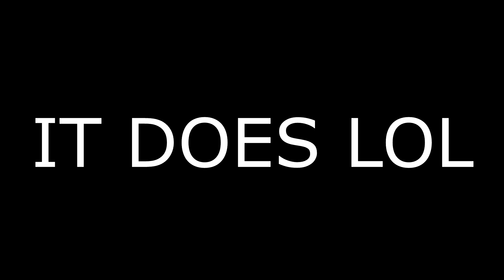RUNNING MARTIAN IN SPACE! - (Run 3)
Today we are plaaying a game called Run 3 this is a game everyone plays where i go to school so i was like hmm les RECORD and this is the end result HELP ME PLEASE
If you do go on to enjoy this video let me know with a like and as alwayas have a  nice day bye guys :3